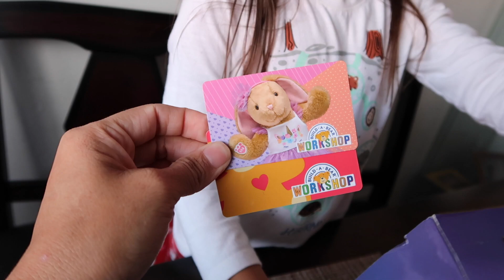MIS mejores DESEOS para USTEDES 🥰 amigo de HÉCTOR me da un REGALO 🎁 KIWI es un HABLADOR 🥝🦜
MIS mejores DESEOS pars USTEDES 🥰 amigo de HÉCTOR me da un REGALO 🎁 KIWI es un HABLADOR 🥝🦜